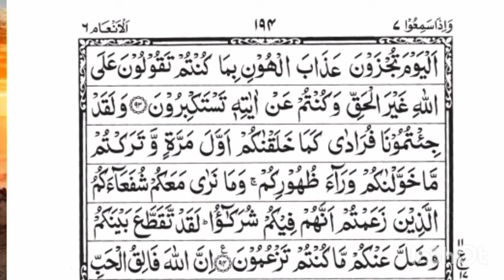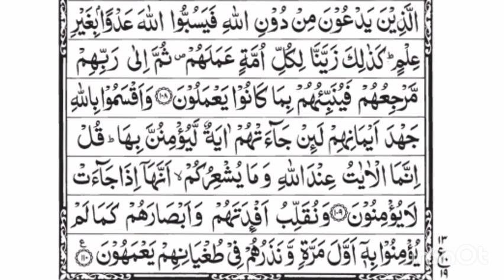para 7 Quran | Resitation of Holy Quran